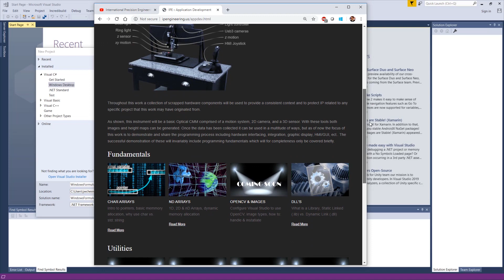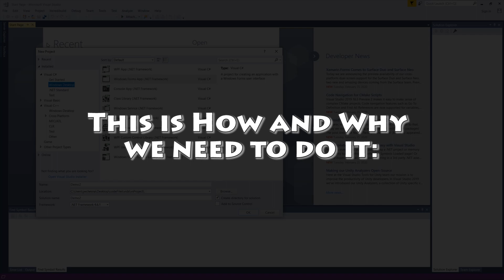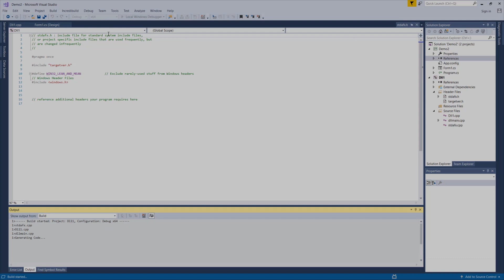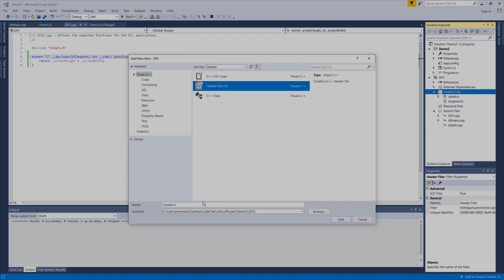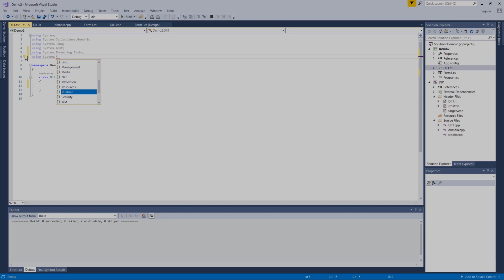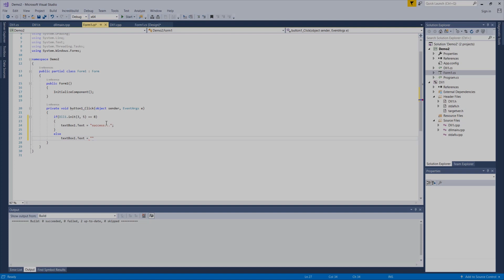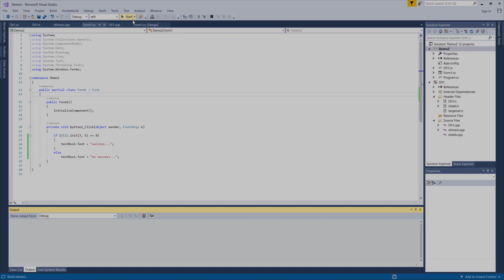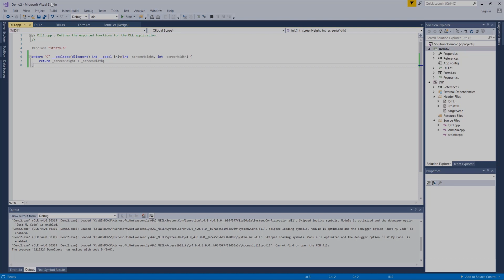Application Development - 3 of 5 - Creating a C# Forms /C++ Dll Project in Visual Studio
Part in a tutorial series on Application Development - In this tutorial we discuss using Visual Studio to setup a Project where a C# Windows Forms App connects to a C++ Win32 DLL.